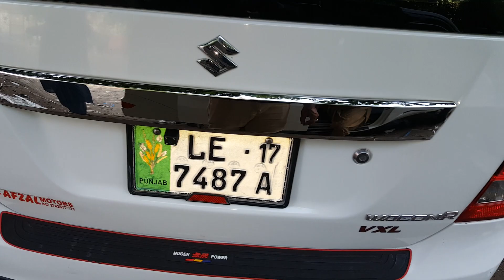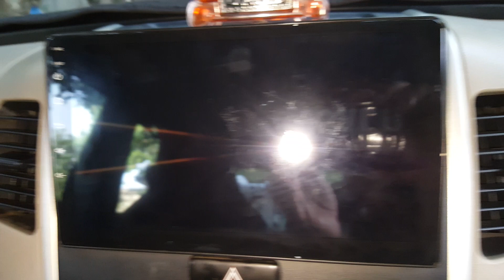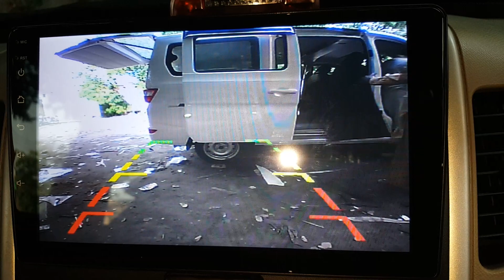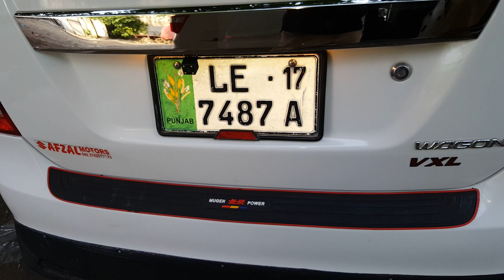Suzuki Wagon R VXR convert to VXL specialist power windows. Glasso detailing. poshish. LCD android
Suzuki Wagon R VXR convert to VXL specialist power windows. Glasso detailing. poshish. LCD android panel Gorilla glass full HD. floor mating and all accessories available very good quality and low price available to ZA CARS.pk